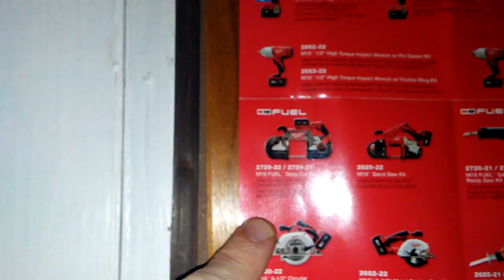Milwaukee tools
Tools and garage tour